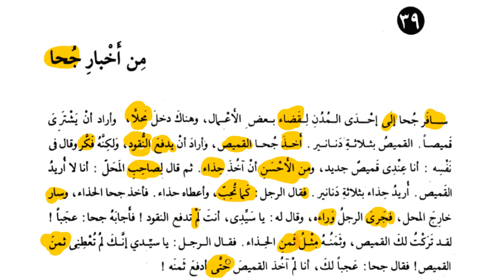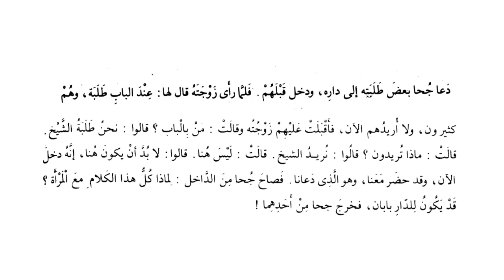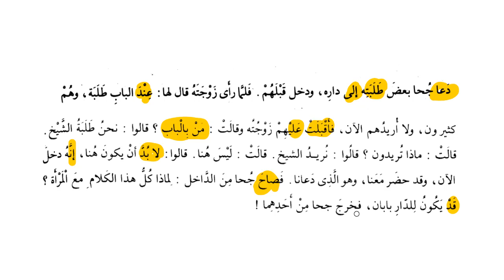Kıraetül Müyessera I - 39. Nasrettin hocanın bazı işleri